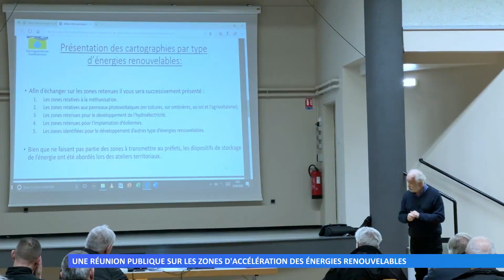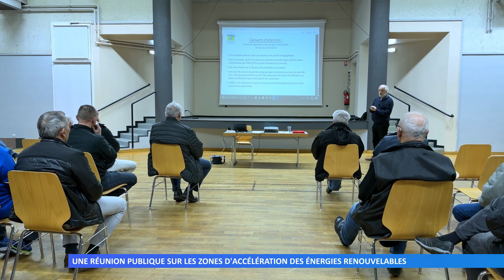Une réunion publique sur les zones d’accélération des énergies renouvelables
Les habitants de Saint-Jean-Rohrbach ont pu s’informer sur la procédure et les zones potentielles sur le ban communal qui accueilleront ou non de la production d’énergie verte.